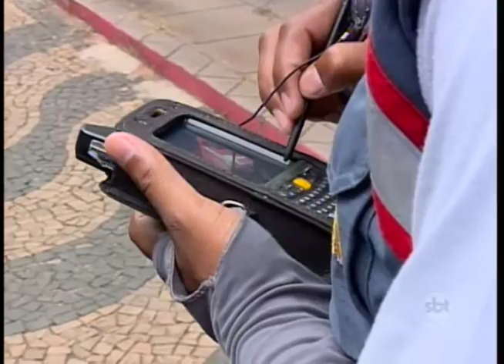Presidente Prudente: Sem espaço no pátio, muitos veículos apreendidos voltam para as ruas